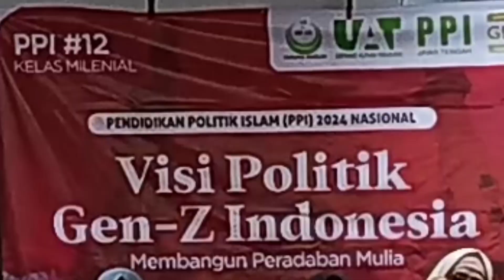PPI #12. Pendidikan Politik Islam ke 12. UAT Ustadz Alfian Tanjung. Solo. Ahad, 10 Maret 2024